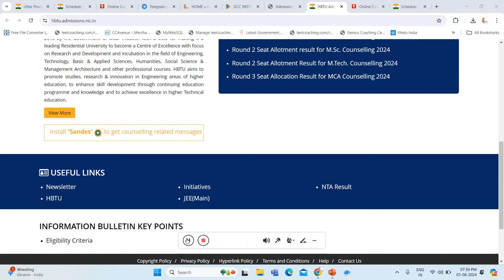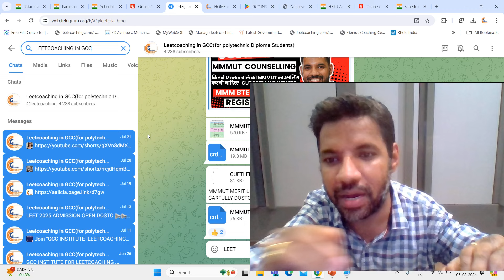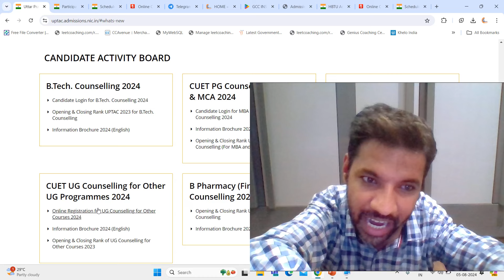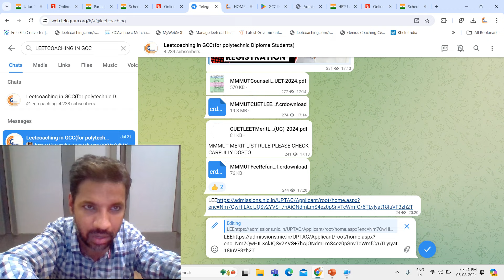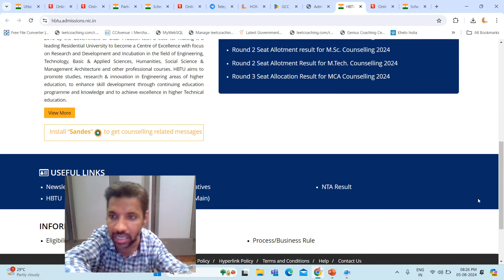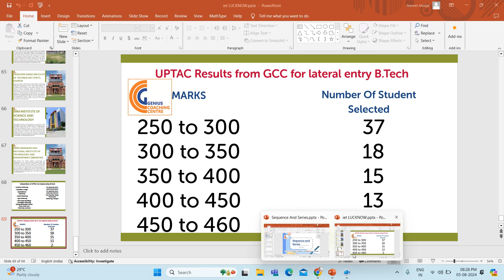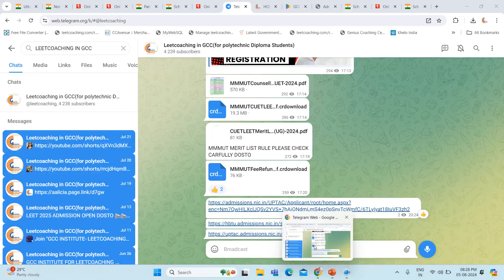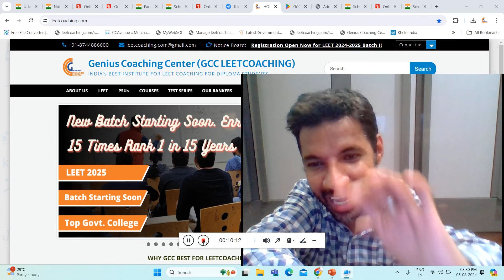AKTU BTECH LATERAL ENTRY 2024 COUNSELLING REGISTRATION DATE CUTOFF CUETLEET2024 BTECH LATERAL ENTRY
AKTU BTECH LATERAL ENTRY 2024 COUNSELLING REGISTRATION DATE CUTOFF COMPLETE DETAILS KAB KAISE UP DIPLOMA WALO ARE U READY  CUET LEET 2024 BTECH LATERAL ENTRY   KYA H UPTAC COUNSELLING AKTU COUNSELLING PROCEDURE I UP DIPLOMA WALO CUET 2024 RESULT AA GYA CHECK KARO!  HBTU I MMMUT I AKTU I IET GCC PROOF OF EXCELLENCE ONCE MORE TIME 200/200 GCC STUDENTS IN COMPUTER N ENGG DRAWING DOMAIN CONGRATULATIONS DIPOMA WALO FILL GOOGLE FORM FOR ONE TO ONE COUNSELLING FOR UP(HBTU LEET,MMMUT LEET, AKTU LEET, UPTAC LEET ) COUNSELLING HELP
 CUET LEET Answer Key 2024 OUT 📑🔥HBTU/HBTI/MMMUT/AKTU BTECH LATERAL ENTRY ADMISSION 2024 COMPLETE DETAILS/SEATS/ELIGIBLE/NTA CUTOFFS
 CUET LEET 2024 OFFICIAL NTA UPDATE CUET LEET 2024
UP DIPLOMA WALO NOW WAIT IS OVER!! CUET LEET 2024 RESULT AA GYA JALDI SE UP DIPLOMA WALO BTECH LATERAL ENTRY2024

CUET NTA LEET 2024 UP COUNSELLING ONE STOP VIDEO FOR DIPLOMA STUDENTS WHO WANT TAKE ADMISSION IN BTECH LATERAL ENTRY AFTER DIPLOMA IN HBTU/HBTI/ MMMUT/AKTU BTECH LATERAL ENTRY ADMISSION 2024 COMPLETE DETAILS/SEATS/ELIGIBLE/NTA CUTOFFS
ALL ABOUT MMMUT/ AKTU/ HBTU BTECH LATERAL ENTRY INFORMATION ABOUTCOUENLLING/SEATS/CUTOFF/PLACEMENTS/STEP BY STEP KAISE FILL HOGA ONLINE COUNSELLING REGISTRATION
  FILL THE GOOGLE FORM FOR UP COUNSELLING HELP
PLEASE WATCH COMPLETE VIDEO USKE BAAD SOCHA KYA KAB OR KAISE /KAB COUNSELLING REGISTRATION KARNI CHAIYE DIPLOMA WALO
CUET LEET EXAM 2024 CUET HBTU LEET 2024 CUET MMMUT LEET 2024 CUET AKTU LEET 2024 COMPLETE INFORMATION VIDEO FOR DIPLOMA STUDENTS THROUGH CUET BTECH LATERAL ENTRY 2024

 पिछले 15 सालों से जीसीसी के परिणाम ही है, लीट की सफलता का प्रमाण”
 HONEST TALK WITH LEET 2024 TOPPERS SUNLO DIPLOMA WALO
TLEET RESULT 2024 | MEET THE CUET LEET TOPPERS
LEET 2024 TOPPERS RANK 1, RANK 3 , RANK 5, RANK 7 RANK 10, RANK 11, RANK 13 IN IPU LEET 2024 FROM GCC
IN THIS VIDEO    RANK 5  ISHAN AGGRWAL OFFLINE SAMBHAV BATCH LEET 2024
                               RANK 1O ISHAN SHARMA OFFLINE PRISHRAM BATCH 2024
                               RANK 11 KUSH CHAWLA ONLINE PADHAKU BATCH 2024
                               RANK 13 VIDUSHI KASHAP OFFLINE PADHAKU BATCH 2024
                                       IPU LEET 2024 Result Highlight.

✌️Our 5+ Students Secured top 10 Rank🔥 in IPU LEET 2024,Delhi
✌️Our 49+ Students Secured Top 100 Rank🔥 in IPU LEET 2024, Delhi
STILL COUNTING.
                                IPU LEET 2023 Result Highlight.

IPU BTECH LATERAL ENTRY ENTRANCE EXAM 2024 | IPU LEET EXPECTED CUT OFF | Which College Can you Get with Your Rank
आप की सफलता हमारी जीत
हम चाहे तो अपने आत्मविश्वास और मेहनत के बल पर अपना भाग्य खुद लिख सकते है और अगर हमको अपना भाग्य लिखना नहीं आता तो परिसिथिया हमारा भाग्य लिख देगी! लीट वालों LEET CLASS VENUE Our Adarsh Nagar Branch Delhi-near Adarsh Nagar metro station Gate no. 1
                                     Attention Students!
📣 GCC Institute announces Offline/Online  leetcoaching for 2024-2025 our first Parishram Batch